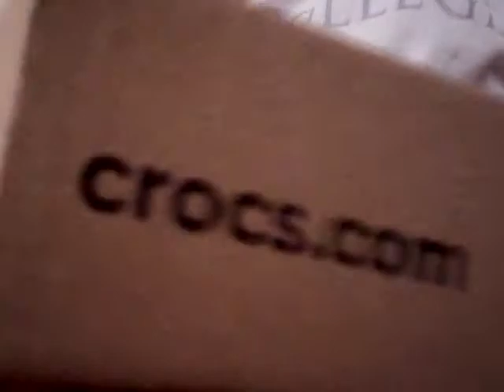How to make a starfish ornament